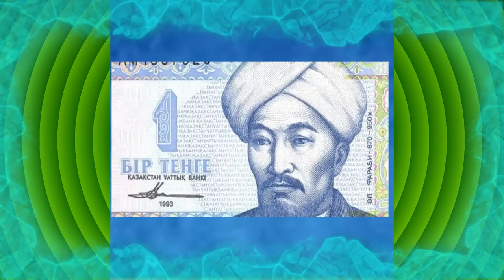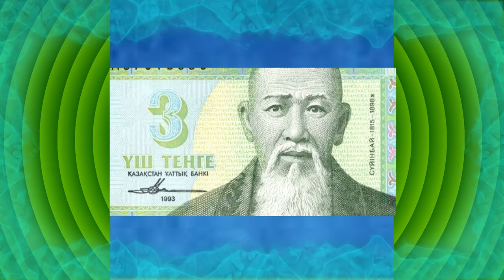Казахстанский тенге Казахстан ( Қазақ теңгесі )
теңге қазақ Тарих Ақша Қазақстан Орталық банк Қазақстан Ұлттық Банкі Казахстанский тенге Qazaqstan teńge Qazaq валюта